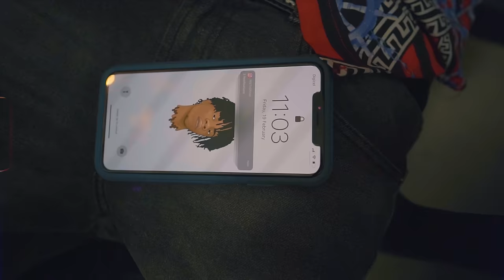Kash Promise Move - Tek It (Official Music Video)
Music Video of Kash performing his track "Tek It"